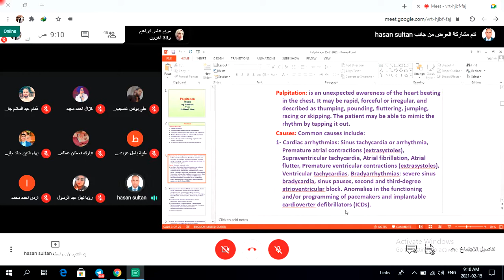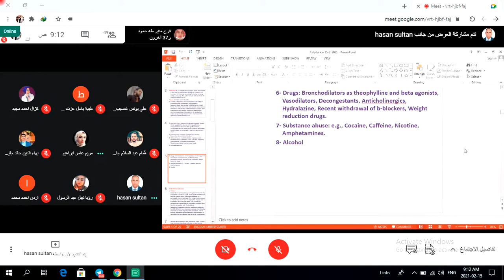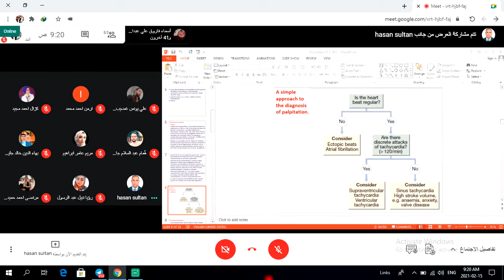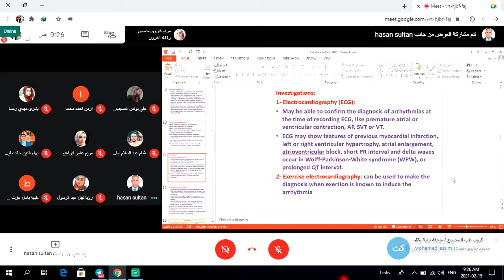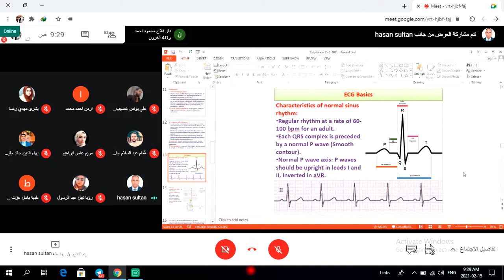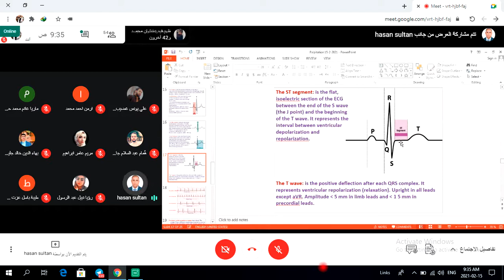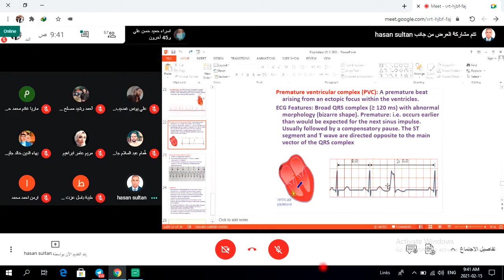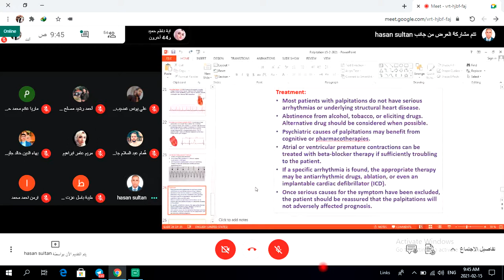Medicine. palpation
Medicine
palpation